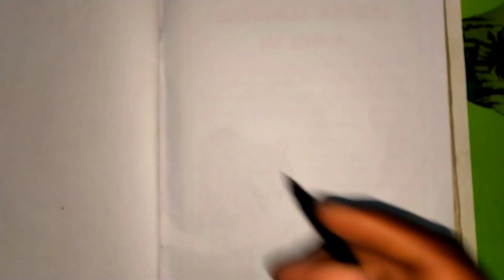🥰Ganesh Drawing Very easy step by step 🙏 || How to draw Ganesh murti